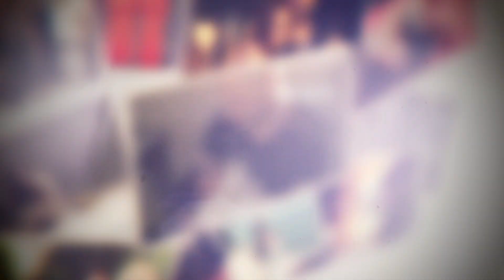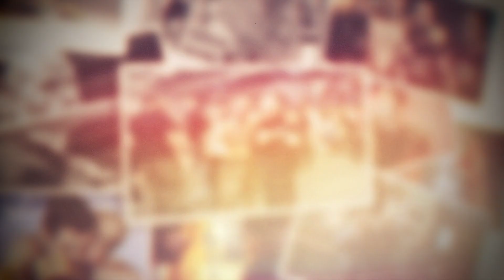1° Memorial Maurizio D'Aloia ★ Fight Clubbing ★ Pescara 4 Maggio 2019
In occasione della 24° edizione del più grande evento di Kickboxing ed MMA del Centro-Sud Italia, il Fight Clubbing, che quest' anno coincide con il 1° Memorial di Maurizio D'Aloia, ricordiamo il grande Maestro di Arti Marziali e Sport da Combattimento prematuramente scomparso lo scorso 5 febbraio all'età di 44 anni. I proventi della manifestazione verranno destinati alla giovane moglie e al piccolo figlio.

Tribute foto realizzato da Giulio Gennari Studio
Buona Visione